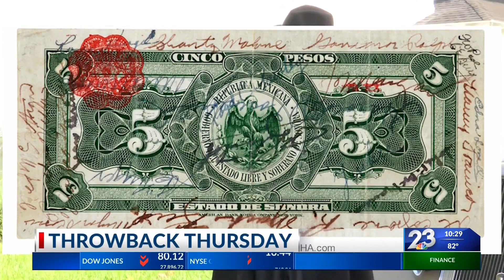Throwback Thursday: Prohibition's ties to the Rio Grande Valley